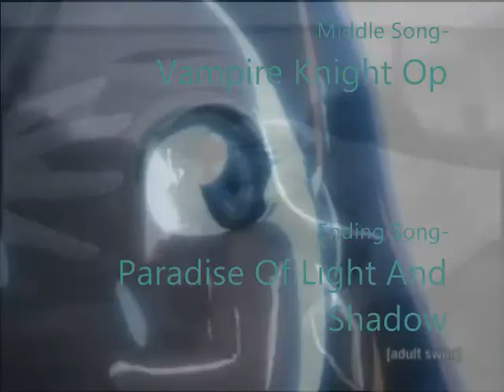UlquiHime Vampire Khight Op (Textless)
Ok So I felt Like Making A Short Video and I decided To Use This song in a Vampire Knight Theme so i Decided To Do an Opening Version Of this
Yuki Is Orihime
Kaname Is Ulquiorra
Zero Is Ichigo
And The Rest of the Characters Don't Mean Anything